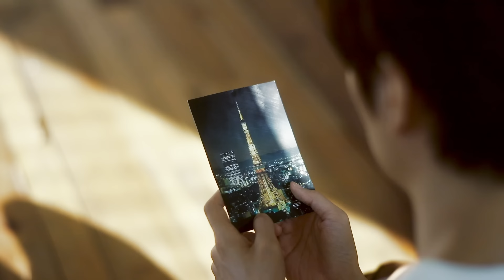潘裕文 Peter Pan ‘情歌Love Episode' (official Music Video)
潘裕文：「我想把《我們都一樣》這張專輯 送給曾經的我，曾經的她，以及一直喜歡潘裕文音樂的你們。」

「那一年我們一起許下心願， 要在東京鐵塔下 迎接新年
   過了多久，它就在心上多久，從來不曾忘記
  現在 我決定出發，帶著當時的心情、聽著當時的歌
  去完成它」

這首歌，唱出潘裕文的曾經遺憾。
MV是潘裕文親身的故事，他在多年前曾經交往過一個女朋友，當時一起許下了要到日本過聖誕節的心願，還約定每個月都要共同存下旅遊基金，沒想到卻在即將啟程之前，戀情告吹，承諾約定也無疾而終。潘裕文說，「當時我們一起聽著情歌，約好那年的冬天，要去日本過聖誕節，在東京鐵塔下倒數，迎接新年。當時我們未能完成的心願，過了許久，因為這個契機，決定踏上旅程，由自己去完成，2018年，換我唱著情歌，為我們當時的遺憾劃下句點。」潘裕文是執著的人，為了完成心中這個始終放下下的承諾，實際前往日本東京，將當時兩人計畫的旅程一一在mv中呈現，自己也親任導演，以原本的旅程規劃做為拍攝計畫，在拍攝的過程中也說道：「每到一個地點，心情就是一陣五味雜陳！如同歌詞描述，長鏡頭，越拉越遠，越來越遠，事隔好幾年，沒有想到自己總算來實現這個心願。」而在mv中最後一個地點，東京鐵塔，拍攝鐵塔亮起的瞬間，這就是他這趟旅程和擱在心中多年的遺憾劃下句點的時刻。

《情歌》 Love Episode

詞：陳沒
曲：伍冠諺

時光是琥珀 淚一滴滴 被反鎖
情書再不朽 也磨成沙漏
青春的上游 白雲飛走 蒼狗與海鷗
閃過的念頭 潺潺的溜走

命運好幽默 讓愛的人 都沉默
一整個宇宙 換一顆紅豆
回憶如困獸 寂寞太久 而漸漸溫柔
放開了拳頭 反而更自由

慢動作 繾綣膠卷 重播默片 定格一瞬間
我們在告別的演唱會 說好不再見

你寫給我 我的第一首歌
你和我 十指緊扣 默寫前奏
可是那然後呢
還好我有 我這一首情歌
輕輕的 輕輕哼著 哭著笑著
我的 天長地久

長鏡頭 越拉越遠 越來越遠 事隔好幾年
我們在懷念的演唱會 禮貌地吻別

可是那然後呢
我的 天長地久

陪我唱歌 清唱你的情歌
捨不得 短短副歌 心還熱著
也該告一段落
還好我有 我下一首情歌
生命宛如 靜靜的 相擁的河
永遠 天長地久

[ 情歌製作 ]
製作人：潘裕文
編曲/弦樂編寫：袁偉翔 (駿杰音樂)
錄音師 ：蔡周翰
錄音室：Lights Up Studio
吉他 ：鍾承洋
鼓：江尚謙
錄音：強力錄音室
貝斯：林奧迪
小提琴：劉融
小提琴：曲靜家
中提琴：朱奕寧
大提琴：劉涵（隱分子樂團）
錄音師：林鉑堅
錄音室：皮老闆錄音室
混音：康小白
混音錄音室 ：白帕斯混音工作室

導演：潘裕文/鄭宇傑